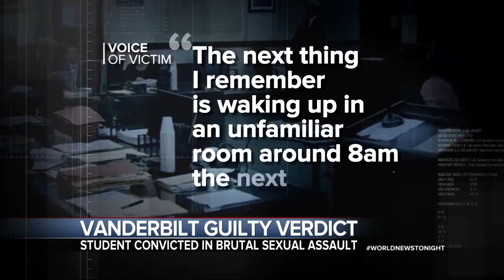Football Player From Vanderbilt Rape Trial Sentenced to 15 to 25 Years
Brandon Vandenburg, 23, was convicted of multiple counts of aggravated rape and sexual battery three years after the trial began.

A Tennessee jury has found Brandon Vandenburg guilty on all counts in a retrial of his rape conviction. Vandenburg, a former football player at Vanderbilt .

A judge threw out Brandon Vandenburg and Cory Batey's rape conviction after a revelation about the jury foreman.

Former Vanderbilt football player Corey Batey raped a unconscious woman back in 2015. He was found guilty and will be sentenced 15-25 years. Meanwhile .